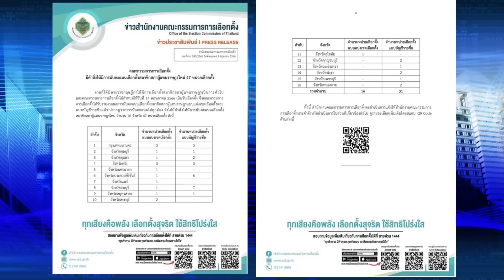นับคะแนนใหม่ 47 หน่วย พิธาหยันไร้ข้อมูลฟันมาตรา151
"กกต." สั่งนับคะแนนเลือกตั้งใหม่ 47 หน่วย ทั้งแบ่งเขต-ปาร์ตี้ลิสต์ หลังพบผลคะแนนไม่ตรงจำนวนบัตรและผู้มาใช้สิทธิ